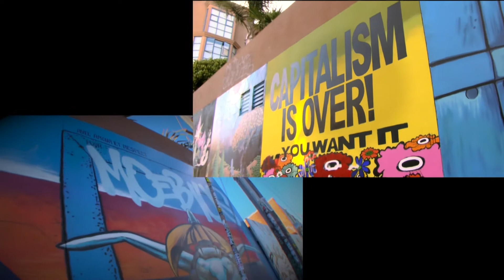"Iba de iba de" von den BaldWiena FolksWaisen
"Iba de Iba de», ein Song von den
BALDWIENA FOLKSWAISEN,

VOCAL GUITAR -- HEINZ D. HEISL
BASS -- HUBERT NEDWED
MASTERING -- GEORGE HORN
FANTASY STUDIOS BERKELEY CA

LIVE GROUP -- BALDWIENA FILKSWAISEN
BASS -- HUBERT NEDWED
GUITAR BANJO -- HEINZ TOBLER

CAMERA -- MAGDALENA KAUZ
DIRECTOR -- MAGDALENA KAUZ
ACTING PERMANENT THIRD MAN -- ELIAS SCHNEITTER
SET MANAGER -- YUN MA
SOUND -- MFO PARK STUDIO ZÜRICH
9TH STREET STUDIO NEW YORK

PICTURE RECORDED 2013 MISSION SAN FRANCISCO

SPECIAL THANKS TO:
HANK FROST
GENE WASHINGTON SF
ALAN KAUFMAN SF
THE UNBEARABLE GROUP N.Y.
GOETHE INSTITUT SAN FRANCISCO
GOORIN BROS NEW ORLEANS
KEVIN TODD STATUS PORK PIE HATTERS N.Y.
JIMMY FLYNN N.Y.
MARTIN GUITARS
GIBSON GUITARS
THE PORCH ST. LOUIS MO.
SUBTERRANEAN BOOKSTORE ST. LOUIS MO.

PRODUCED BY
MAGDALENA KAUZ